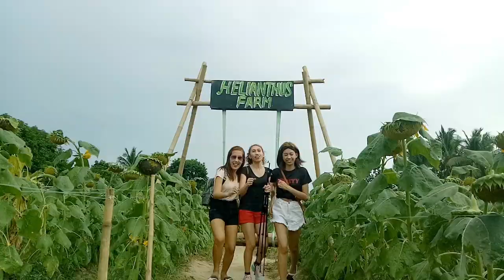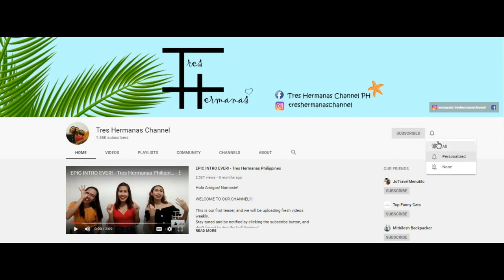BORACAY BEACHFRONT UPDATE during GCQ | MAY 2020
Namaste!

Hola Amigos!
New Update for Boracay Island (May 2020)

WHO can enter Boracay?:

A. Residents of Boracay with Barangay Resident ID

B. Aklanons without Boracay Resident ID: Present and submit your government-issued ID indicating address anywhere in Aklan. Valid for only 1-day transaction (balikan).

C. Workers who need to go to the island as required by their employer: Present the following: COE, Health Cert. from your MHO, Company ID, List of Employees (by the Employer), Certificate of Acceptance from the Barangay (where you stay in Boracay)

⛵ Boats are available only from 6:00am - 6:00pm
Boat Fee: P30.00

📧 For other concerns: Kindly coordinate directly po sa LGU MALAY or MHO MALAY thru their Facebook Page.

👉 Don't forget to wear mask and observe social distancing. Stay safe & healthy!
 Credits Info: BEN BALASADOR

LOVE FROM THE PHILIPPINES